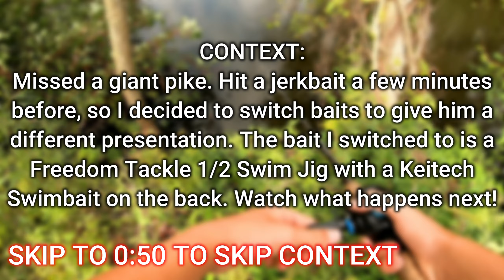Whopper Plopper BLOWUPS In PIKE Infested CREEK! (Grand River)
Fishing a tiny Kitchener/Waterloo/Cambridge Creek for Northern Pike! This creek is made by the Grand River dividing by an island.  Today we used top water baits like the River2Sea Whopper Plopper and Berkley Choppo and the Pike loved it! Missed about a 35 inch pike aswell while the camera was off and we settled with catching his little brother instead.

Fishbrain: @GrandAngling

Fishbrain: @SWOntarioFishing